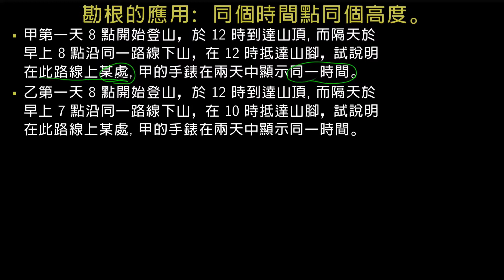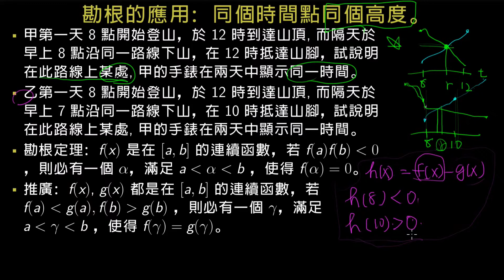堪根定理的應用：上下山必有一時間同高度